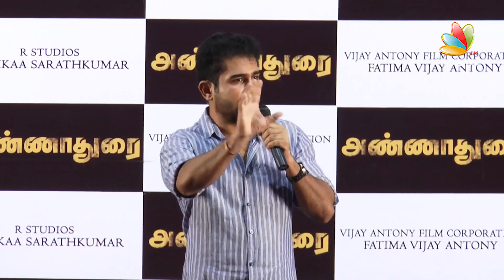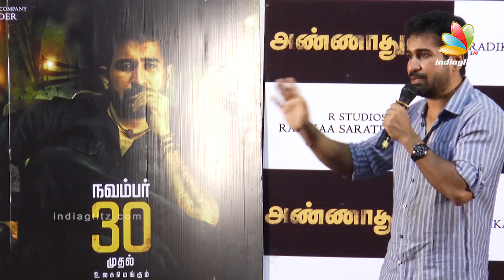Even if everyone opposes me I'll support Anbuchezhian : Vijay Antony Speech | Kandhu Vatti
Watch Vijay Antony's speech at the Annadurai movie press meet where he talks about Anbuchezhian and the kandhu vatti controversy!